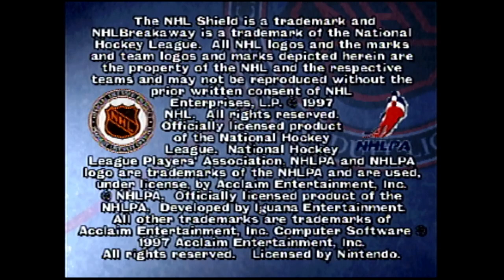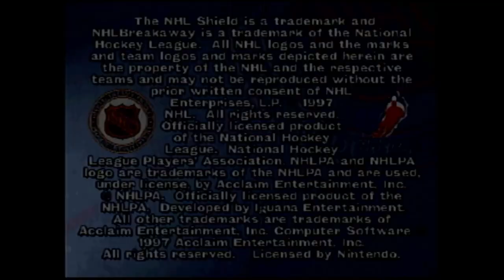NHL Breakaway '98 - Start Up - Nintendo 64 - N64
**NHL Breakaway '98** for the Nintendo 64 is an ice hockey video game that offers a blend of simulation and arcade-style gameplay. Developed by Iguana Entertainment and published by Acclaim Entertainment, it was released in North America on **February 25, 1998**¹.

### Gameplay
- **Momentum-Based Checking**: The game features a unique momentum-based checking system, where players can out-skate and out-muscle each other based on size and speed¹.
- **Versus Mode**: Two players can compete head-to-head in the Versus mode¹.
- **Rumble Pak Support**: The N64 version supports the Rumble Pak, adding a tactile feedback feature to the gameplay¹.

### Features
- **Player Editing**: Players can be edited, and their names and numbers will appear on their jerseys¹.
- **No Play-by-Play Announcer**: Instead of a play-by-play announcer, there is a public address announcer who speaks only when penalties are called or goals are scored¹.

### Development
- **First Hockey Game by Acclaim**: This was the first hockey game from Acclaim Entertainment and the first game released under the publisher's new Acclaim Sports label¹.

### Reception
- **Reviews**: The game received more favorable reviews for the Nintendo 64 version, with an aggregate score of 78% on GameRankings¹. Critics praised the game's management mode and its system of using points to improve aspects of a team¹.

NHL Breakaway '98 on the N64 provided hockey fans with a comprehensive experience, combining the strategic depth of simulation with the fast-paced action of arcade-style gameplay. The game's innovative features and positive reception made it a notable entry in the sports gaming genre of its time.